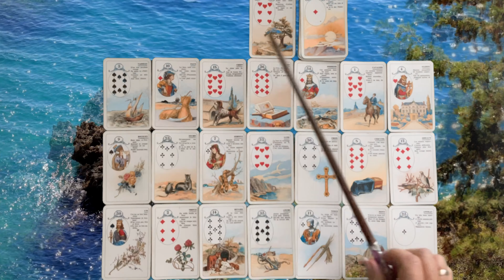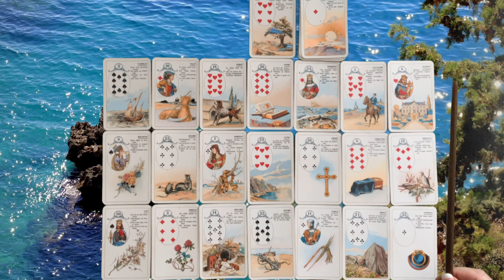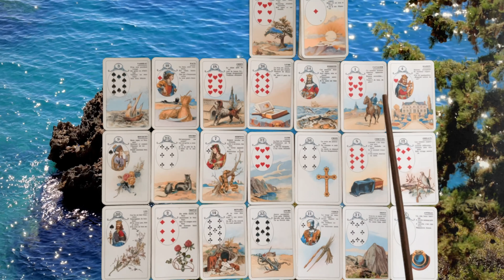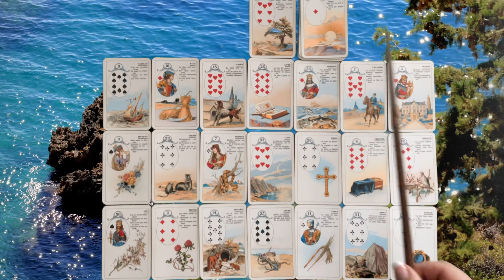POISSONS ♓️ Mai « VOUS POUVEZ ÉVITER DE TOMBER DANS LE PIÈGE !😉 »